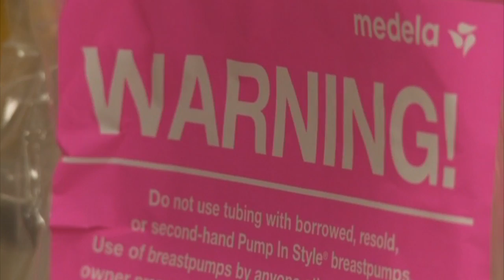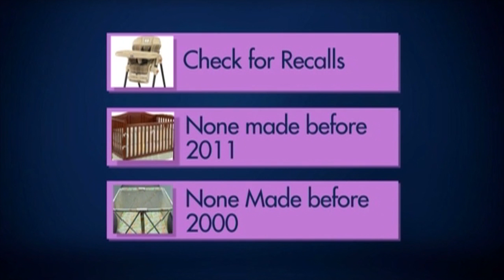Friday, May 3rd, Segment 3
Baby Essentials, Angie's List - New vs. Used